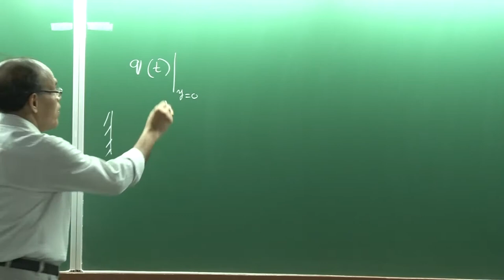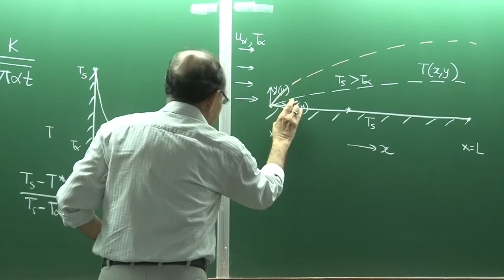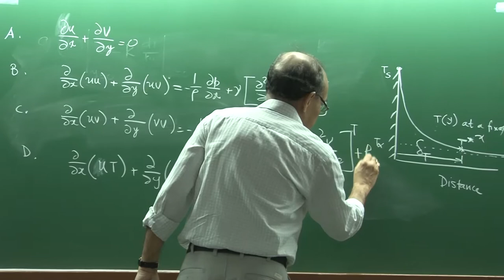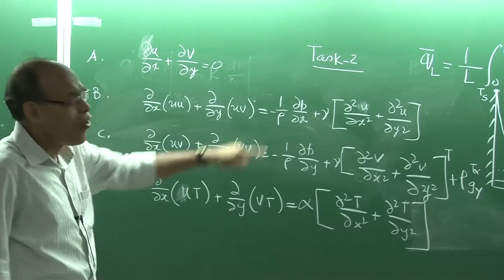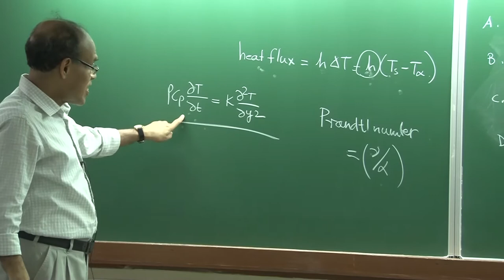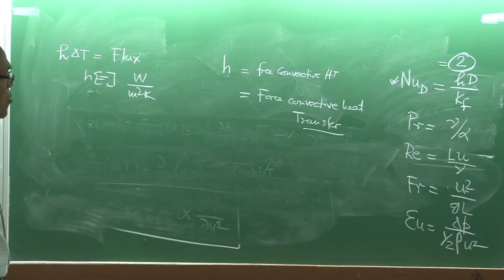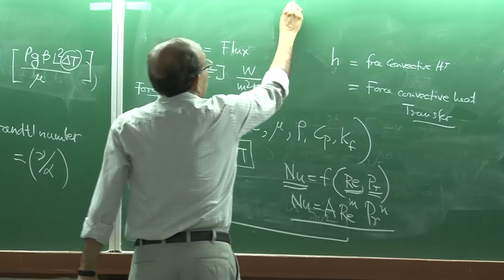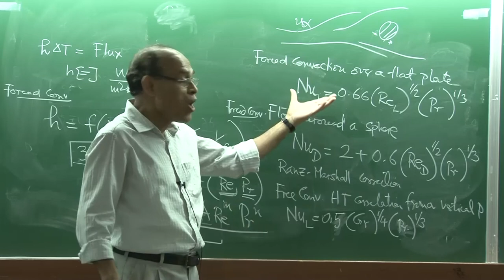Lecture 12 ( Heat Transfer 05)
Governing fluid flow and heat transfer equations in the context of a flat plate geometry  are presented  to illustrate various concepts. Dimensionless groups in convective heat transfer are subsequently discussed  and some important  forced as well as free convection heat transfer correlations are summarized and  discussed.